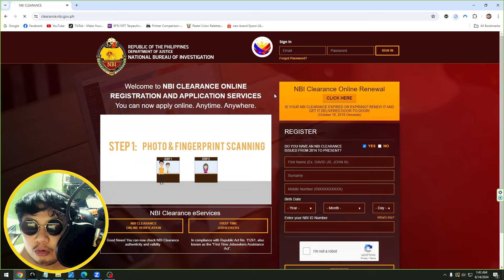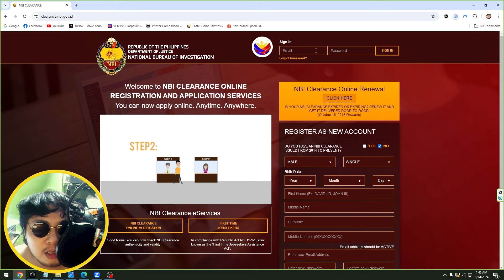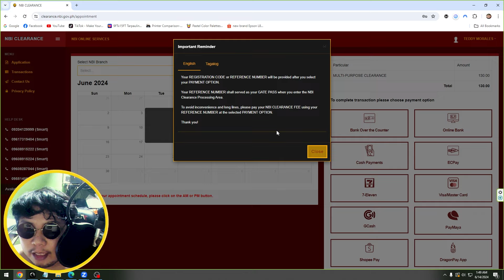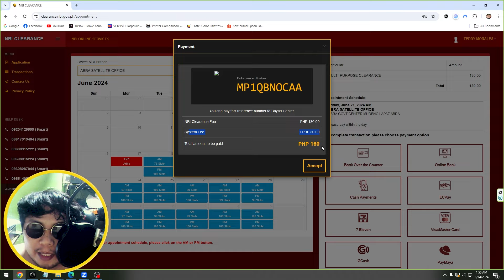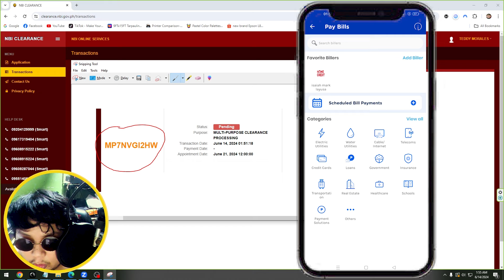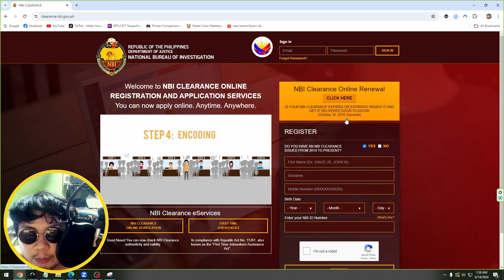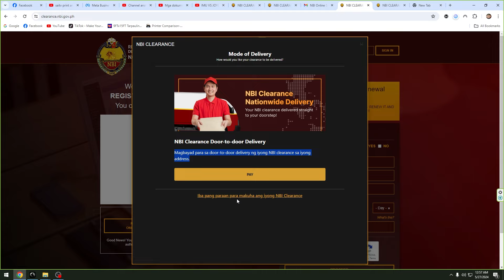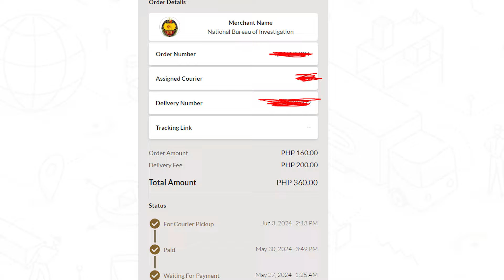ADDITIONAL INCOME SA ATING PRINTING BUSINESS | NBI ONLINE REGISTRATION AND RENEWAL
NBI ONLINE REGISTRATION AND RENEWAL

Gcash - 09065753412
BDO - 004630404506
BEST PRINTER FOR STUDENTS AND WHERE TO BUY?